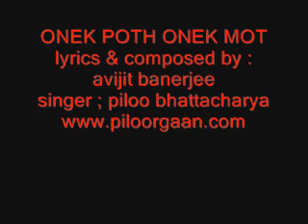ONEK POTH ONEK MOT MASS SONG ,SINGER PILOOOR PILU BHATTACHARYA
ONEK POTH ONEK MOT
SINGER ; PILOO BHATTACHARYA
lyrics & music ; avijit banerjee